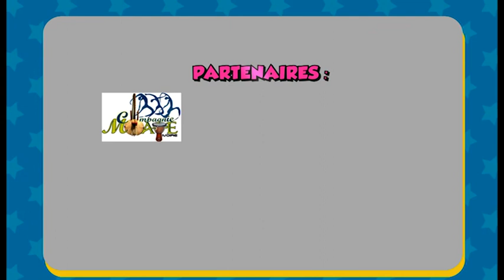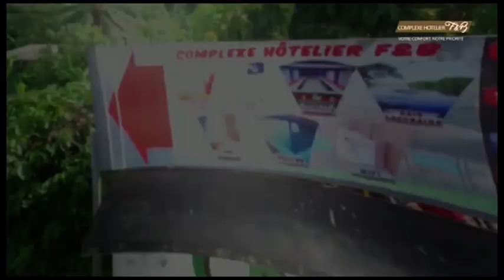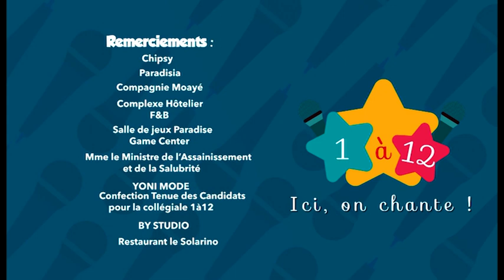1à12 SAISON 1 LA FINALE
« 1 à 12 » est une téléréalité de grande envergure, orientée vers la découverte des talents cachés des enfants dont l’âge varie entre 1 et 12 ans, qui prennent plaisir à interpréter des chansons dans une articulation linguistique propre à eux de nos artistes nationaux et internationaux.